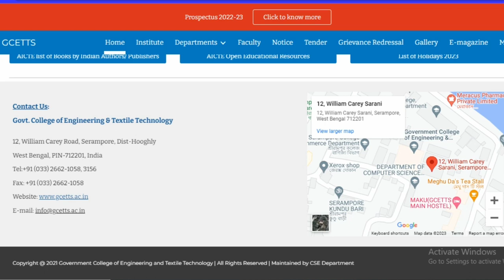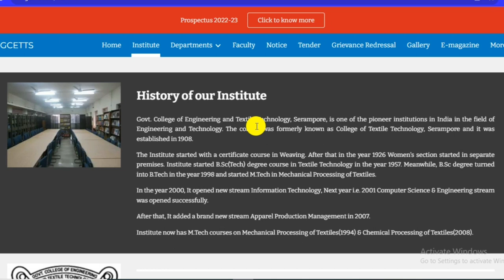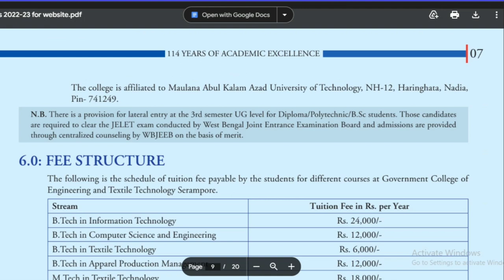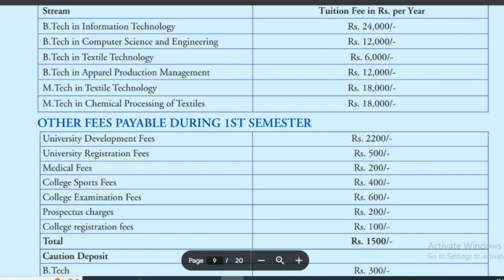Unlocking the Secrets of GCETT Serampore ll Government College of Engineering & Textile Technology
Unlocking the Secrets of GCETT Serampore

Government College of Engineering & Textile Technology ll GCETT Serampore

GCETT Serampore
gcett Serampore admission
gcett Serampore

"Welcome to a captivating journey as we delve deep into the hidden treasures of GCETT Serampore! In this video, we uncover the secrets, history, and unique features of this prestigious institution.

Join us to explore the legacy of GCETT Serampore and gain insights into its rich heritage. Whether you're an alum, a prospective student, or just curious, this video will provide you with a comprehensive look at what makes GCETT Serampore truly special.

Remember to include relevant keywords related to GCETT Serampore and the topic of your video to improve its visibility in search results.

The content presented in this educational video is intended for informational and educational purposes only. The information provided is based on the knowledge available.

The creators of this video make no representations or warranties of any kind, express or implied, about the completeness, accuracy, reliability, suitability, or availability of the information, products, services, or related graphics contained in this video for any purpose.